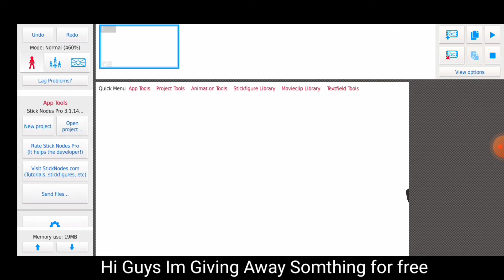Godzilla 2021 Giveaway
Hi Guys I'm Making A Short Desc Because the text is on the video Like And Sub For More Goji Videos